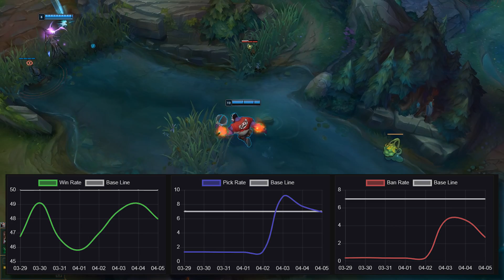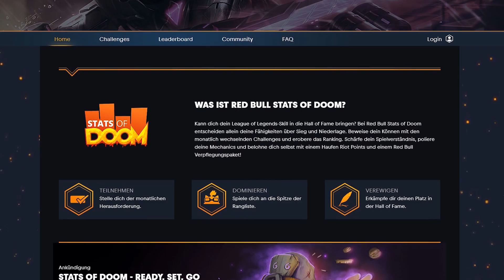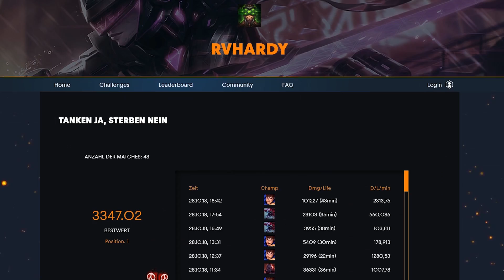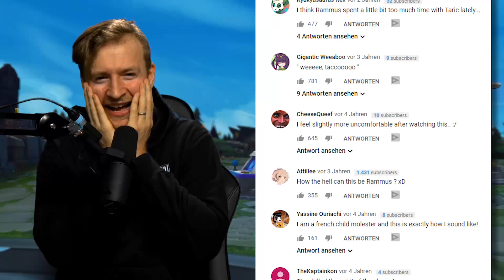LoL - Trends #154 | Press the Attack MF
WERBUNG
Es geht in die erste Runde bei Stats of Doom mit der „The Real Deal - True Damage“ Challenge!
Hier geht es zu der Red Bull Stats of Doom

Themen Heute: Press the Attack MF

Champion des Patches - Urgot

Abstieg der Woche - Lissandra / Sylas

Ban der Woche -  Morgana

Increase der Woche - Mundo/Garen

Mäkänik der Woche - Hail of Blades Tahm Kench

Outplay der Woche - Pantheon Dive

Itembuild der Woche - Press the Attack MF

PBE Stuff - Blitzcrank Buffs

Why der Woche -  Rammus Voice Acting

Viel Spaß :).